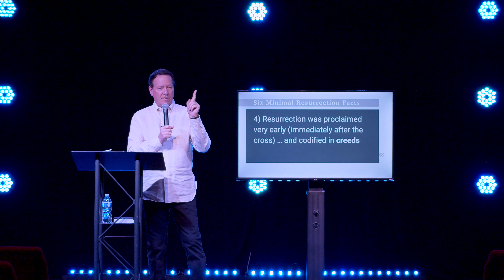Evidence of the Resurrection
Courageous Church Online - Pastor Jim Schaedler at Courageous Church in Salt Lake City, Utah